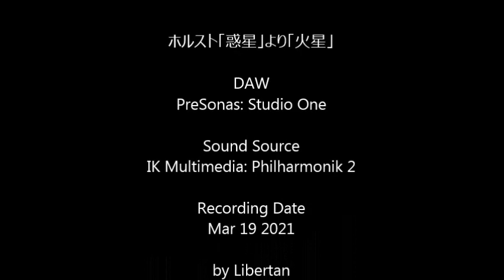ホルスト／組曲「惑星」より「火星」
サンプリング音源を使用。